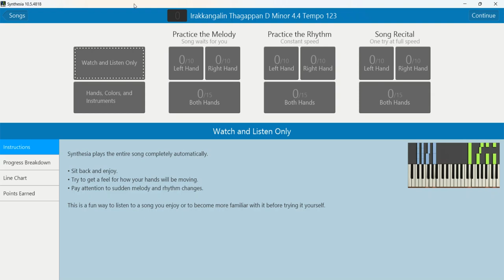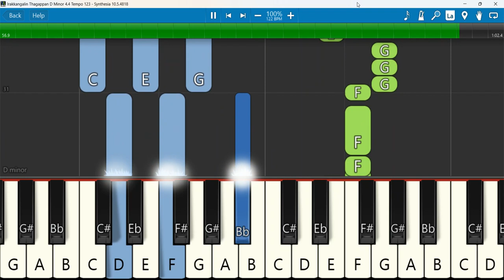Irakkangalin Thagappan Yesu Keyboard Notes D Minor 4/4 Tempo 123 SN JJ Vol 29